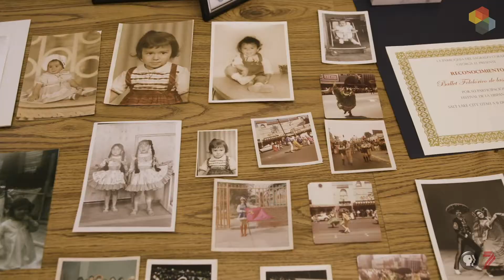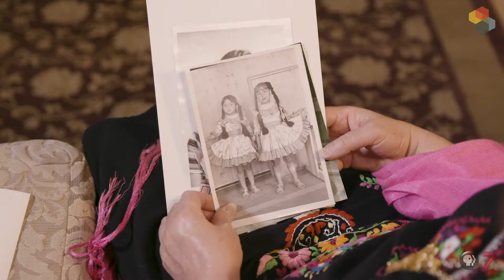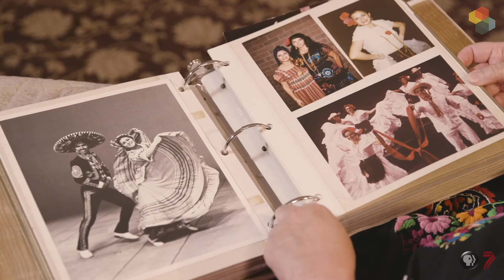This Is Utah | Ballet Folklórico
People connect with their heritage in different ways.

For the members of Ballet Folklórico de las Américas, they connect with the cultures and traditions of their families through dance.